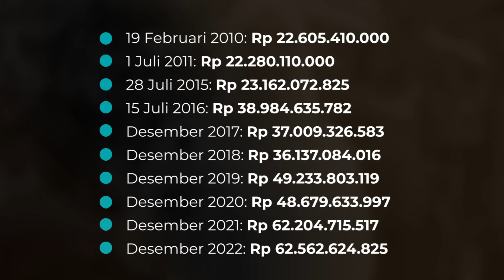Harta Kekayaan Bupati Pandeglang Disorot: Capai Rp 62 M, Punya 112 Bidang Tanah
Bupati Pandeglang, Irna Narulita tengah disorot karena memiliki LHKPN fantastis total nilainya mencapai Rp 62 miliar. Dalam kurun waktu 2 tahun laporan harta kekayaannya mengalami peningkatan hingga Rp 15 miliar. Selengkapnya simak video berikut ini.